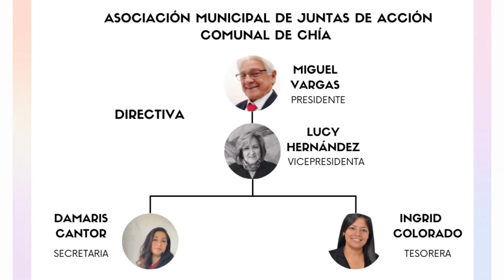BIENVENIDA ASOJUNTAS CHÍA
¡DAMOS LA BIENVENIDA A LOS NUEVOS DIGNATARIOS DE LA ASOCIACION MUNICIPAL DE JUNTAS DE ACCIÓN COMUNAL DE CHÍA PARA EL PERIODO 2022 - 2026!